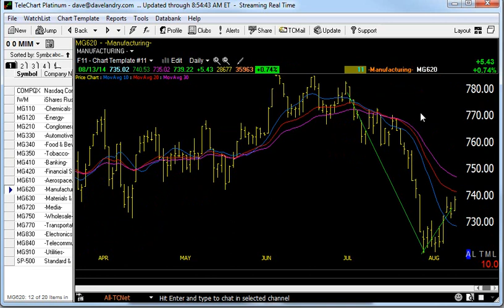08/14/14 Dave Landry's Market In A Minute